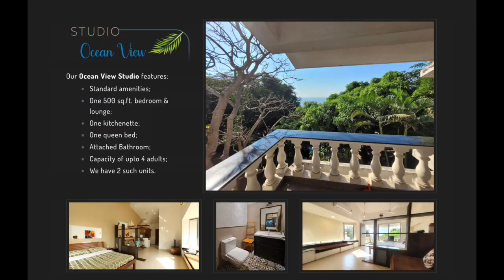The Lighthouse • Inn by the Sea : Ocean View Studio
Greetings from U-Tan Sea Resort™ at Uttan Beach, Mumbai.

Comfortably nestled in a shady sylvan, ours is a soothing space set in a calming and inspiring landscape to refresh mind, body & soul merely 45 mins from Mumbai city.

Beautiful vistas and gusty winds greet you all though the day.
Sunsets are spectacular from any corner of the gorgeous property.
Natural lighting seeps in due to the unique architecture of the property.
U-Tan Sea Resort is equipped with facilities such as a massive filtered swimming pool, landscaped lawns, indoor & outdoor restaurant, outdoor play areas among other facilities.
Every moment here is magical.

Should you require any further assistance please feel free to connect with our Sales Team at or 07;

Drop in, say hello at U-Tan Sea Resort, Chowk via Uttan, Bhayander West Thane, Mumbai 401106.

U-Tan Sea Resort™, Since 1995.